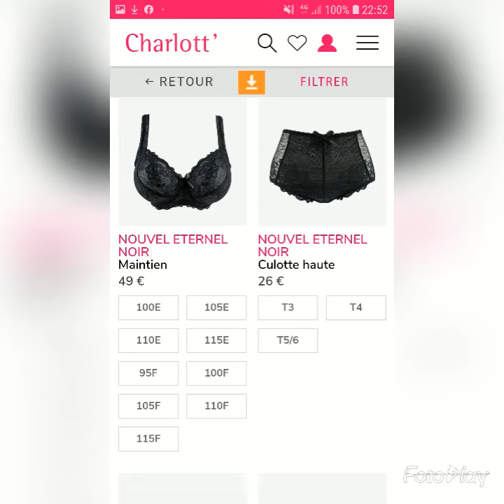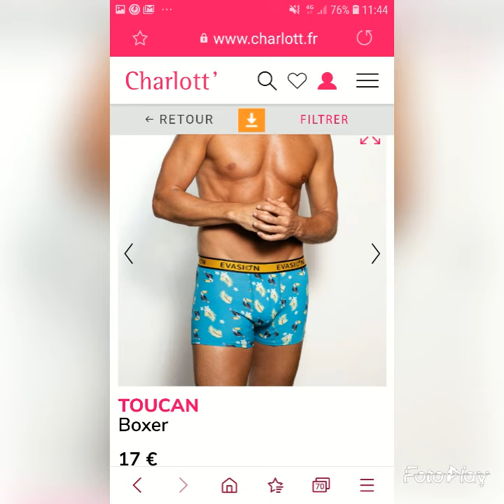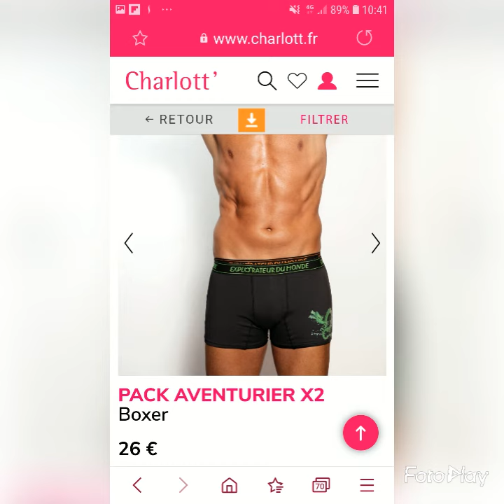les essentiel octobre rose merci